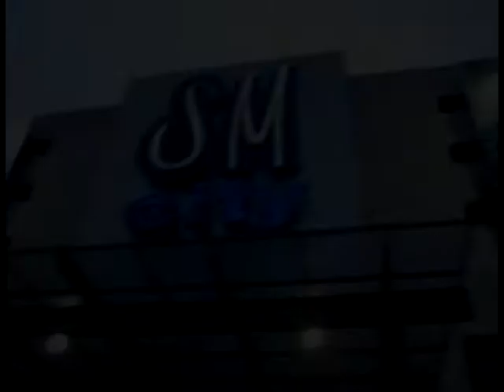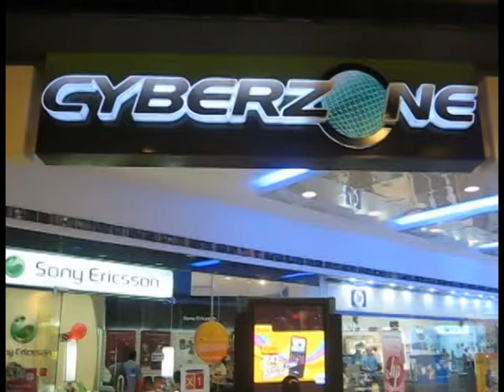cebu bloggers society - textmate